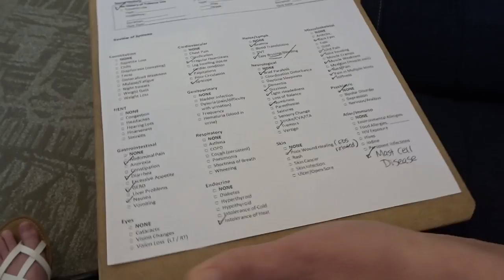I Was Just On My Way To The Bathroom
I broke my wrist over the weekend! I guess years of malnutrition, medication side effects, and Mast Cell Disease have not done my bones any favors.